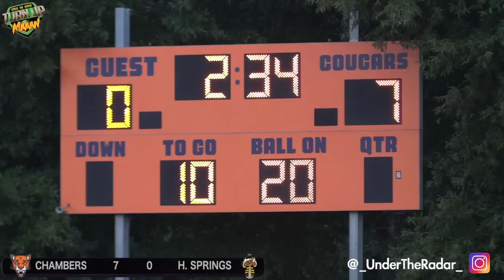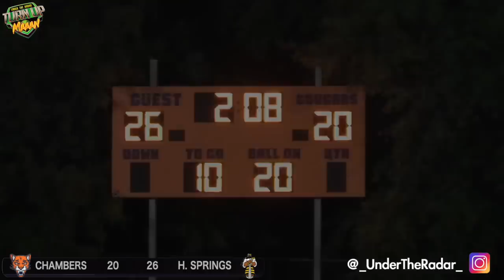Chambers (NC) vs Highland Springs (VA)🔥🔥CRAZY Ending!! North Carolina v Virginia | Instant Classic